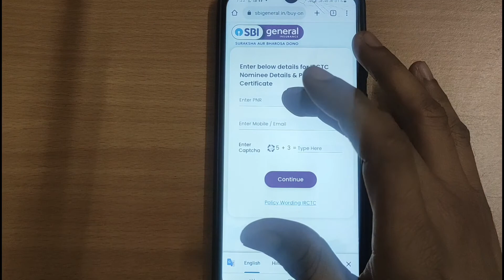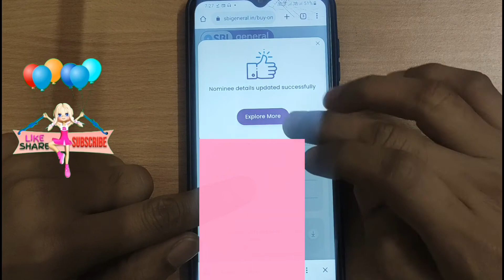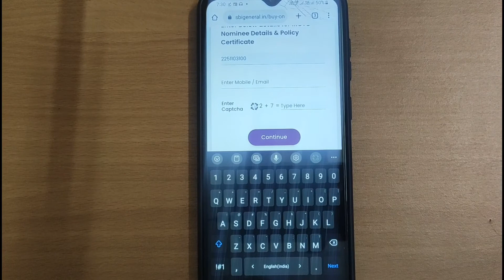Download train insurance certificate / Train insurance certificate / Nominee update train insurance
Hello Friends ...
aaj ki is video me humane aapko bataya h ki..
train ka accidental beema certificate kaise download kare...

topic cover.

train insurance
nominee's name add in train insurance
Nominee ka relation add kare
train certificate  download kaise kare
how to download sbi general personal accident insurance policy, sbi general insurance policy
how to download sbi general personal accident insurance policy
sbi general insurance policy
group personal accident insurance sbi general
sbi general insurance
personal accident insurance
personal accident policy
personal accident insurance policy
personal accidental insurance